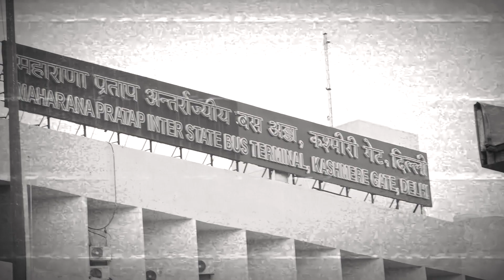Delhi Kashmiri Gate में आई बाढ़,रिंग रोड जलमग्न होने के बाद ट्रैफिक बंद, लोगों को भारी परेशानी| NBC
Yammuna का जलस्तर भले ही कम हो रहा हो लेकिन दिल्ली में सैलाब का संकट अब भी बरकरार है. यमुना नदी अब भी खतरे के निशान से 3 मीटर ऊपर बह रही है. ऐसे में राजधानी के कई इलाके अभी भी जलमग्न हैं. Kashmiri Gate के पास पानी भर चुका है. नदी के किनारे की बस्तियों से आगे बढ़कर पानी लाल किला और रिंग रोड तक पहुंच गया  | NBC Bharat

Our Team:-
• Video Editor: Azim Khan
• Cameraman: Jatin Gupta
• Anchor/Producer: Mayank Tiwari
• Follow Anchor on Instagram /Twitter :